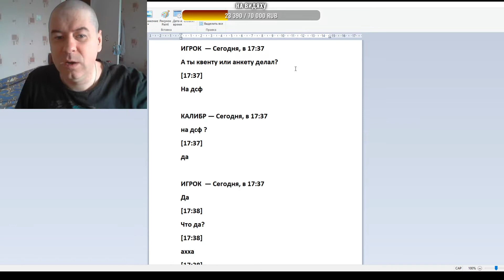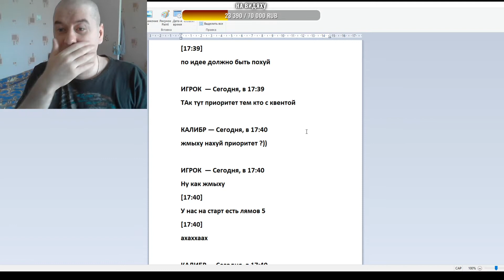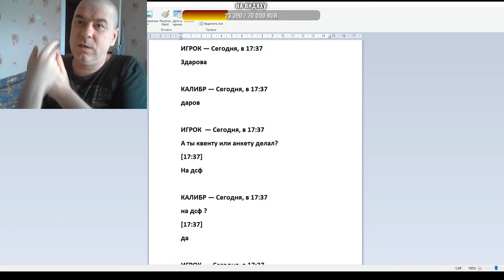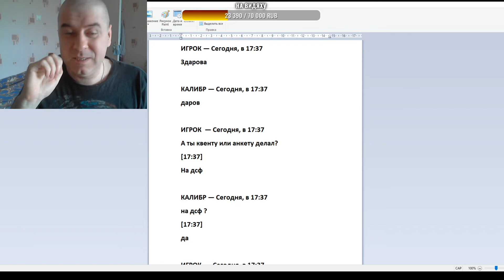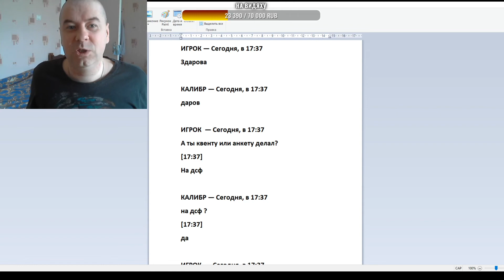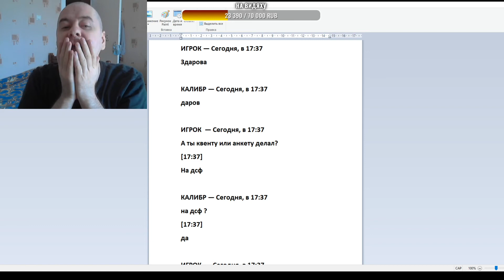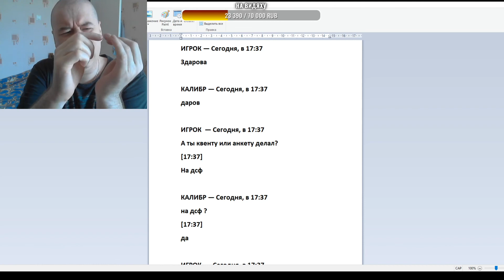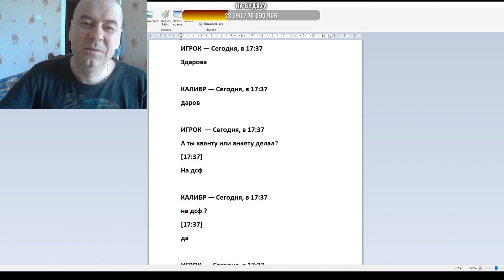DAYZ STALKER RP ПОЧЕМУ НЕТ ? Коротко о наболевшем. Обращение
Калибр 7.62 на YouTube - игровой канал для взрослых детей. 16+

ЗА ПОДДЕРЖКУ КАНАЛА, ЗАРАНЕЕ ОГРОМНОЕ СПАСИБО !!!

                                                   Дисклеймер:

                                Все видео и стримы на канале
                     только развлекательные и не являются
                   призывом к действию. В видео возможно
                            употребление ненормативной
                  лексики, в устной или письменной форме,
                         а также сцены насилия или сцены
                                    сексуального характера.
                Данный контент может задеть Ваши чувства,
                           связанные с этикой и нормами
               Вашей жизни.